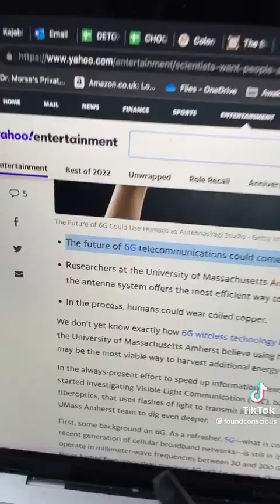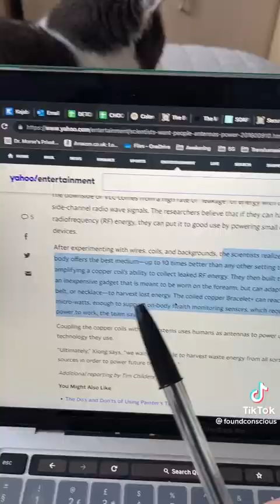Scientists want to use people as Antennas to Power 6G!🤯